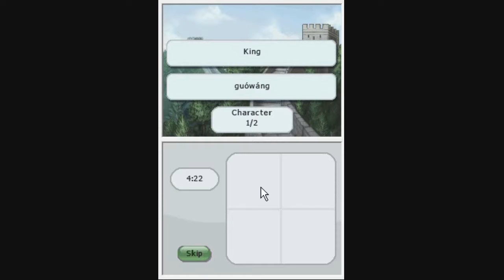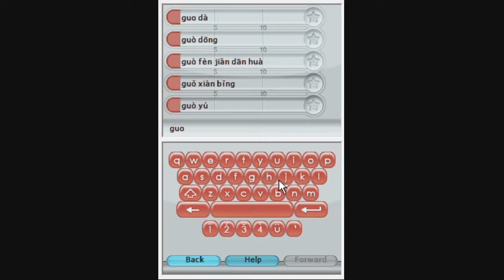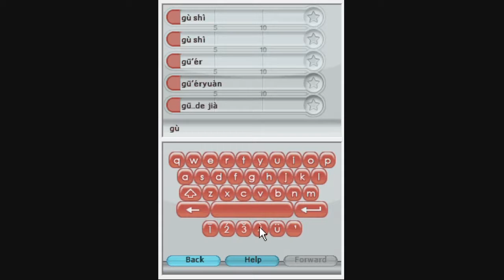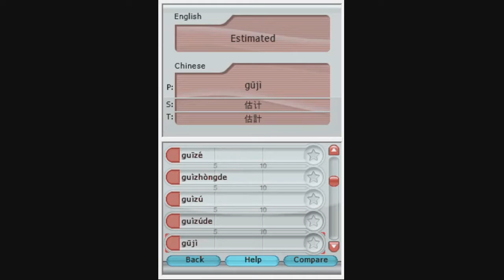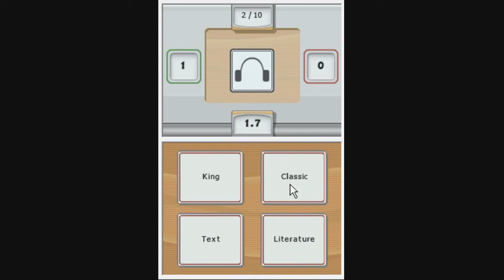My Chinese Coach 34.2/5